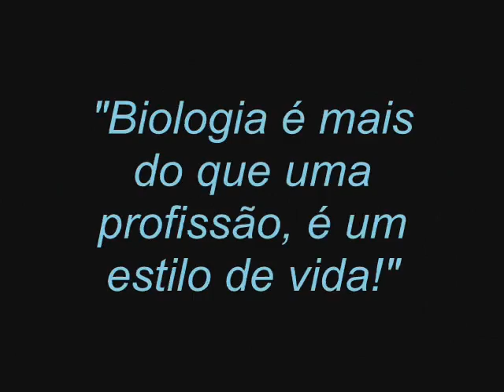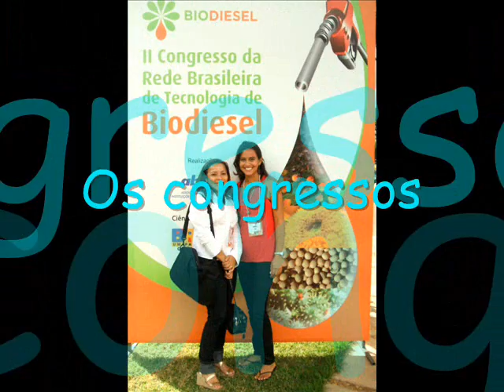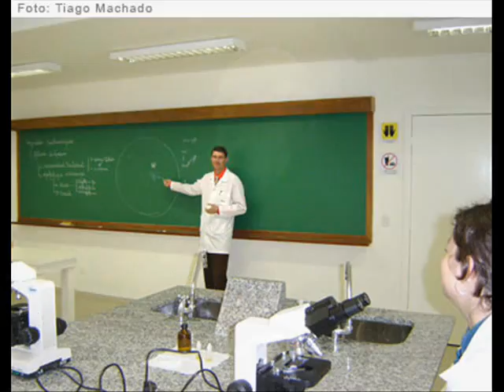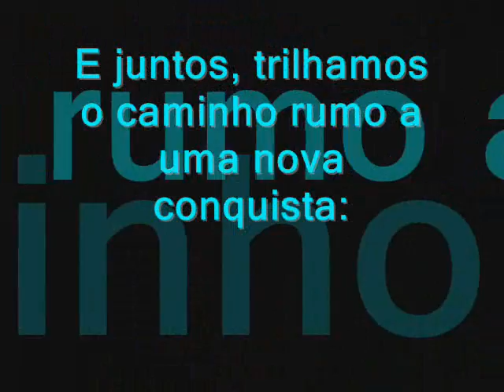Formatura Biologia - U.F. de Sergipe (UFS - 2009.1)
Formatura da turma de Ciências Biológicas da Universidade Federal de Sergipe (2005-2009).